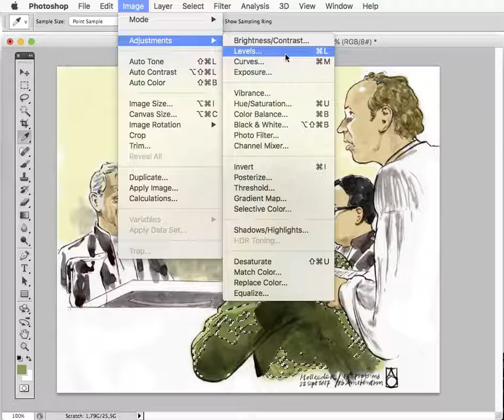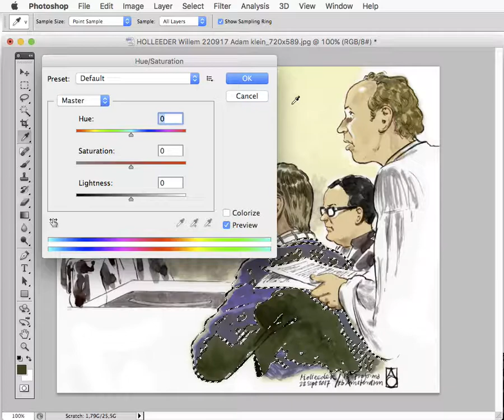SelectiveColor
PhotoShop: How to replace a specific color in a drawing (selective color)